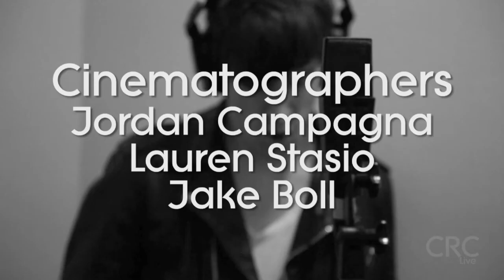The Kickback- Rob Our House (CRC Live)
The Kickback performing "Rob Our House" at CRC Live at Chicago Recording Company in Chicago.